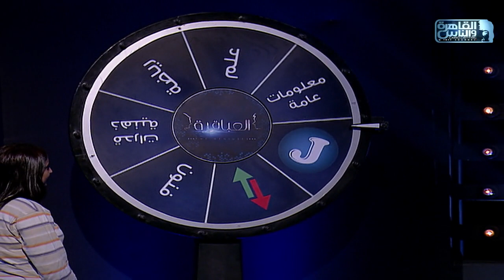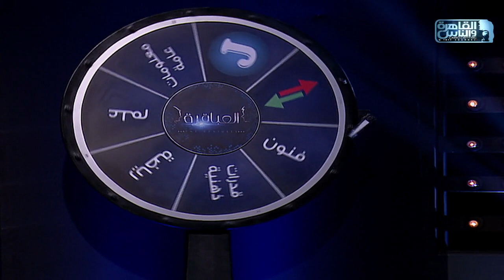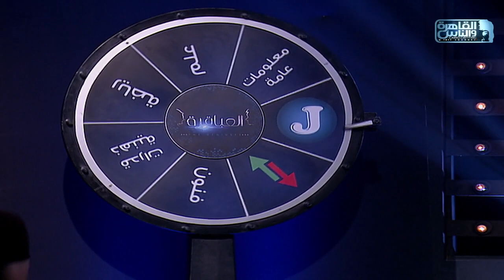العباقرة مدارس| الموسم 10|مدارس الرسالة الخاصة و مدرسة روافع العيساوية الثانوية | عجلة الحظ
العباقرة مدارس| الموسم 10|مدارس الرسالة الخاصة و مدرسة روافع العيساوية الثانوية | الحلقة 7

11765 | أفقي(H) | معامل الخطأ 5/6 | معدل الترميز 27500